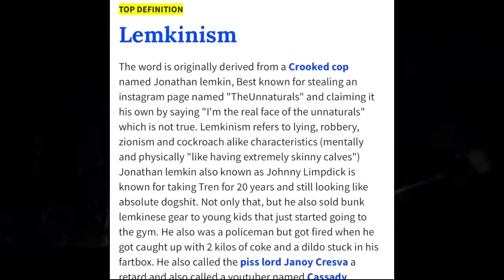Jonathan Lemkin Jewish Rapper